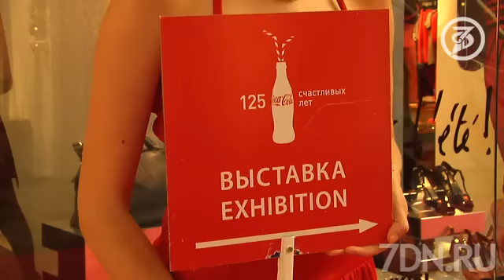Alex Dar & Дима Бикбаев. Кока-Кола: Пить или не пить? / Coca-Cola: Drink or not to Drink.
На 125-ой вечеринке Кока-Колы пили, ели и пели:  Светлана Светличная, Корнелия Манго, Прохор Шаляпин, Маша Цигаль, Дмитрий Бикбаев, Бьянка, Светлана Конеген, Влад Соколовский, Кирилл Андреев, Ирина Дубцова, Полина Гагарина, Hi-Fi и другие.